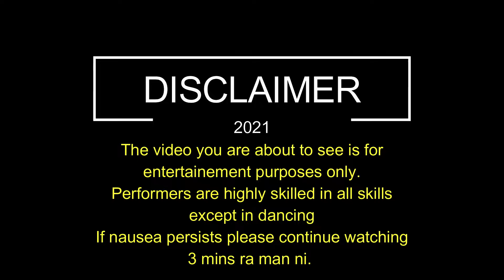TikTok presentation by the admin lhio iligan